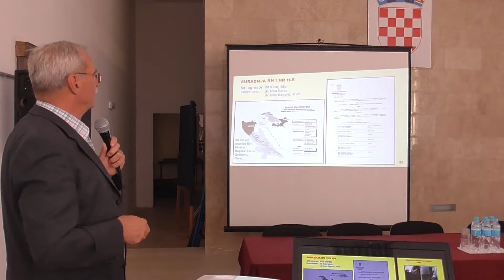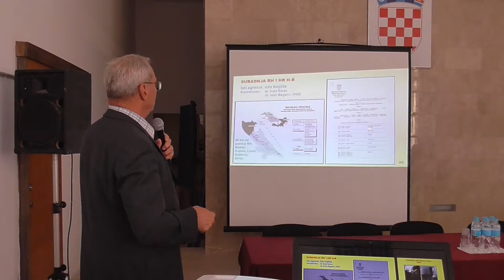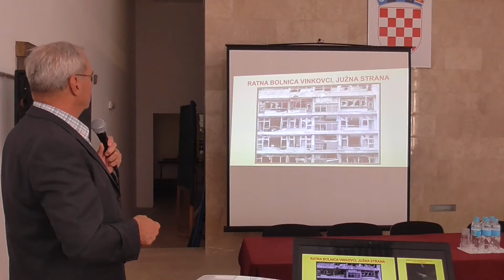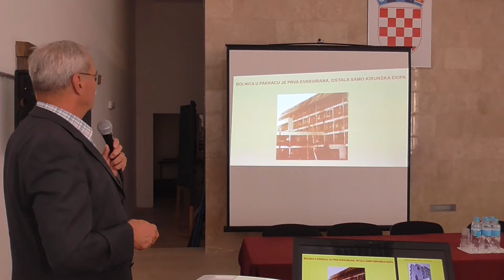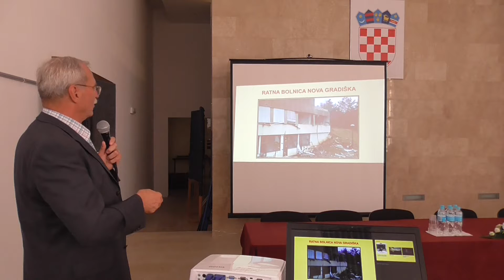PAŠKI MOST TRIBINA ANDRIJA HENBRANG 28 06 2018 D12